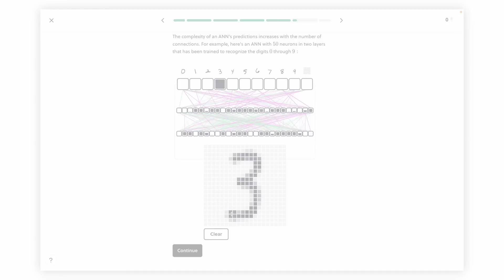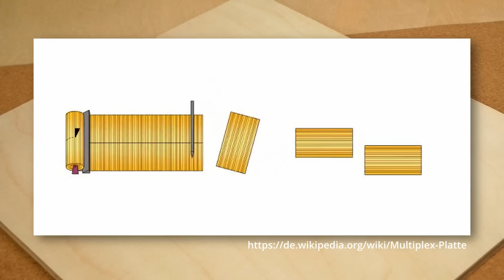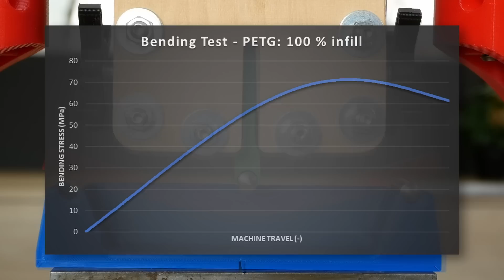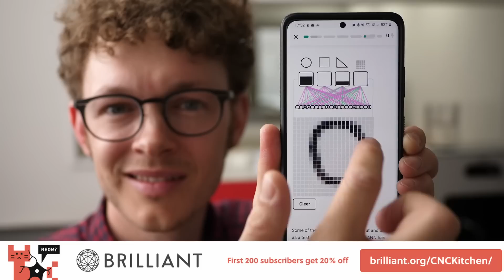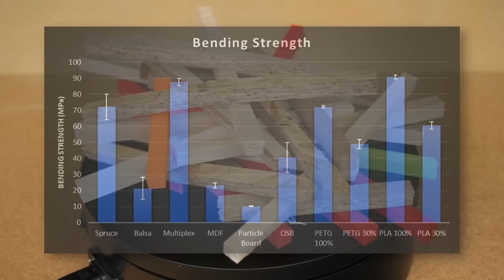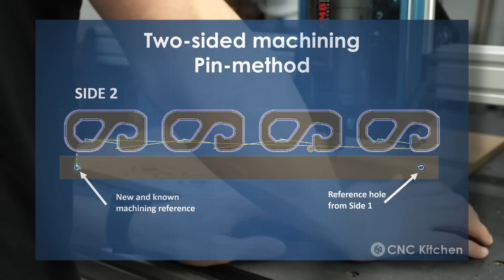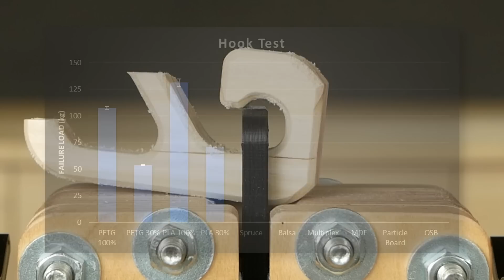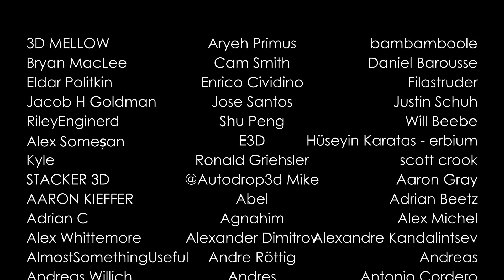Strength Test: 3D Prints VS Wood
I tested different types of wood and 3D printing material for their strength and stiffness. Which is the best and what's the strongest and stiffest material?

Join as a YouTube member!

Prusa MK3
dasFilament PLA & PETG

🎥 CAMERAS & LENSES
30mm f2.8 macro - Great Macro Lens (80% of my videos)
10-25mm f1.7 - Awesome Lens
12-35mm f2.6 - Great Allround Lens
14-140mm f3.5-5.6 - My go-to travel Lens
25mm f1.4 - Nice prime for photography
🎙AUDIO

Chapters
00:00 Introduction
01:35 Material Selection
05:15 Stress (MPa) vs Load
06:44 Sponsor
08:06 Bending Tests
11:02 Machining the hook samples
13:28 Hook Tests
15:45 Summary